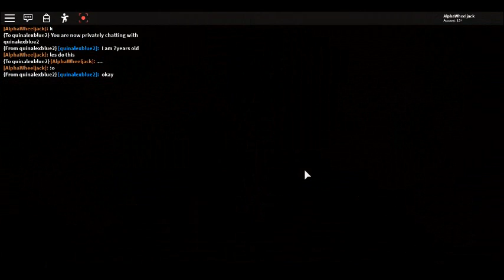PLAYING PIGGY!! Roblox Piggy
thats for you guys!